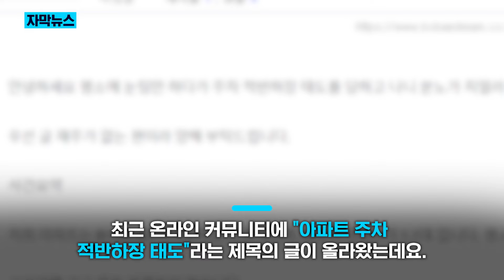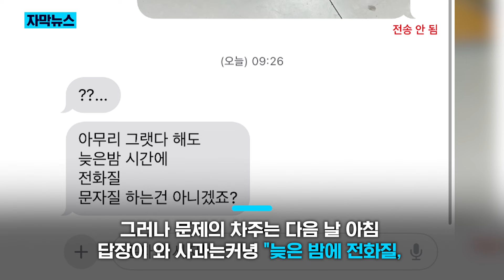아파트 경차 주차 자리 2개를 혼자서.../ KNN